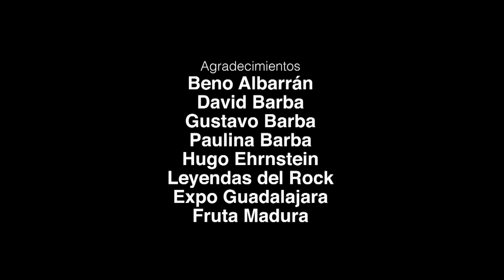3/3 - Especial de 1er. Festival Leyendas del Rock Guadalajara 2012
Sensey TV te trae esta segunda entrega de la serie de tres programas..
Realizamos un especial dentro del marco del 1er. Festival Leyendas del Rock Guadalajara 2012..
Elipsis Audio participa como sonorizador de este gran evento rockero clásico instalando su potente sistema de arreglo lineal LA-212A ACTIVO en configuración de 8 cajas por lado y 16 subs LAB-218A..